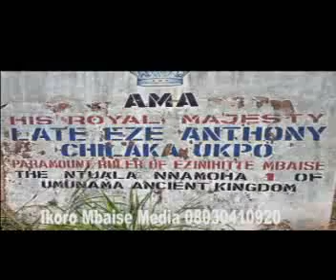CHILAKA UKPO FAMILY